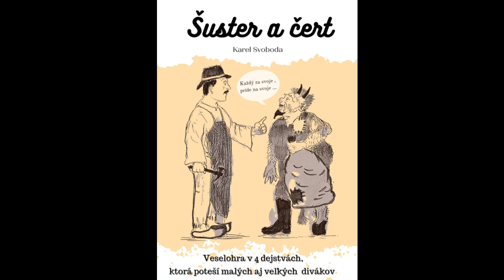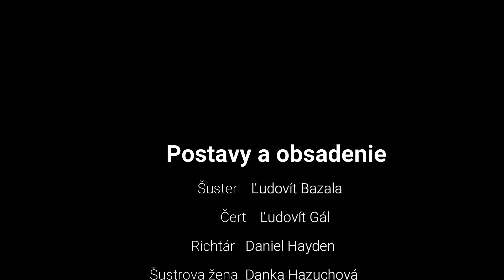Šuster a Čert - Divadlo Rondo Preseľany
👋Divadelná rozprávka Šuster👢 a čert👹, kde boj dobra so zlom je zobrazený v zákaze čistej láske Janka a Anička rodičmi a zároveň chamtivosťou richtára💰 a biedou šustra. Návšteva čerta v richtárovi vyvolá pocit strachu pred peklom, , uvedomuje si svoje chyby a nakoniec odobrí i lásku Janka a Aničky a začne konať dobro.😇
A to všetko iba pomocou Šustra, ktorý bol síce bedár, ale beťársky čerta prekabátil.  A tak zlo zostáva porazené a dobro víťazí. Lebo ako čert vraví: „Každý za svoje, príde na svoje.“
Obsadenie:
Šuster Ľudovít Bazala
Šustrova žena Daniela Hazuchová
Anička Terézia Stolárová, Rebeka Vašková, Ema Žákovičová
Richtár Daniel Hayden
Richtárova žena Mária Candráková
Janko František Mikuš, Marek Režo
Pisár Jozef Piterka
Vachtár Igor Pargáč
Lojzo Július Šiška
Réžia, scéna: Igor Pargáč
Scénické svetlo a zvuk: Matúš Matejov
Fotograf: Peter Pargáč